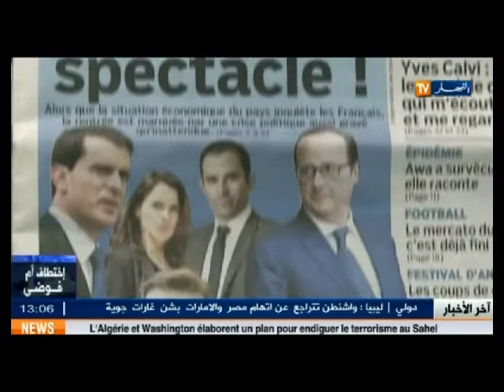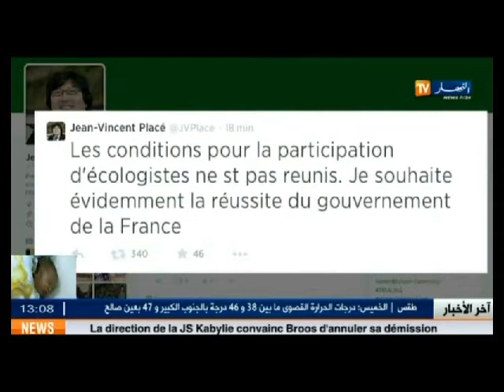الموجز الإخباري الثاتي ليوم 27 أوت 2014